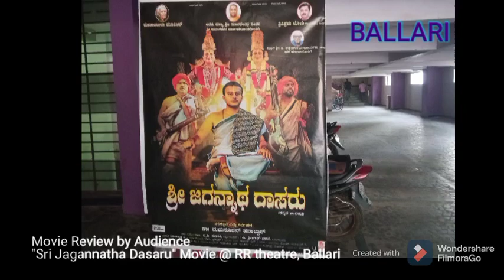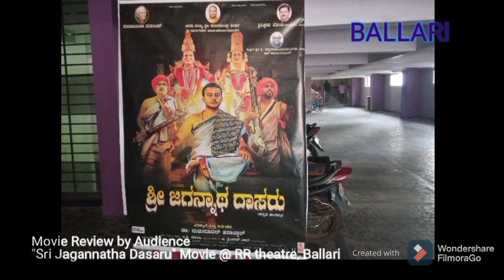Super Hit!! 🥳🥳Movie Review "Sri Jagannatha Dasaru" @ RR Gallery theatre, Ballari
Movie Review "Sri Jagannatha Dasaru" @ RR Gallery theatre, Ballari